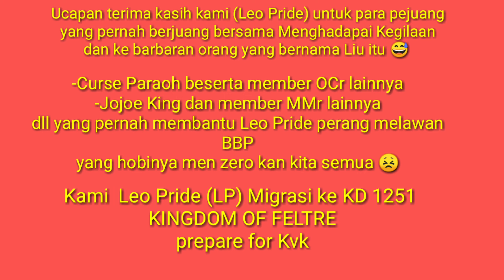Akhir Drama yang terjadi di KD #1313 bagi kami LP Leo Pride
Di video ini menjelaskan bahwa saya dan teman2 satu aliansi Leo Pride untuk bermigrasi ke KD Kingdom of Veltre
kenapa? saksikan saja Video nya